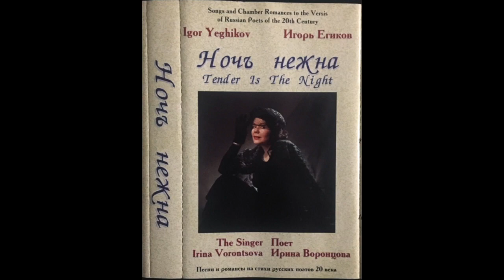Игорь Егиков / Елена Аксельрод